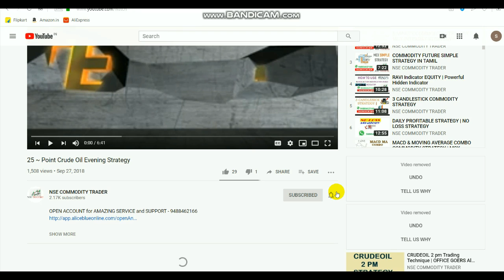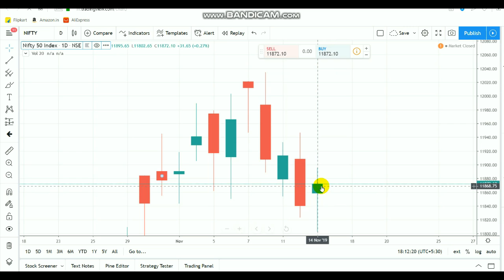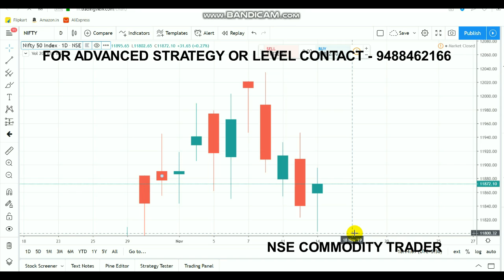Nifty Technical View | Volatile Market | Intraday Breakout Range 15 Nov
To Open account  by clicking LINK - 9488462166

11850 act as support